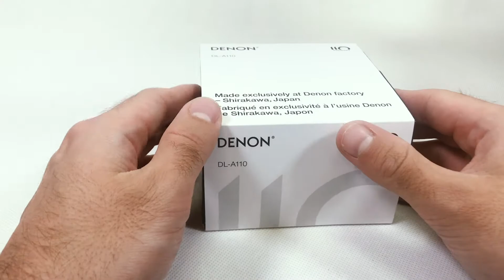Denon wkładka DL A110 - unboxing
Zapraszamy na unboxing jubileuszowej wkładki gramofonowej Denon DL A110.